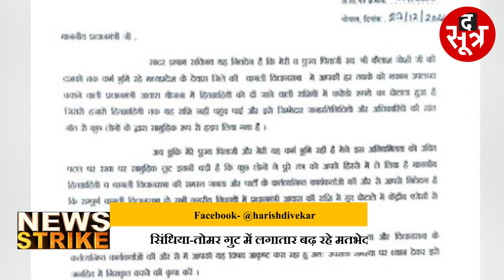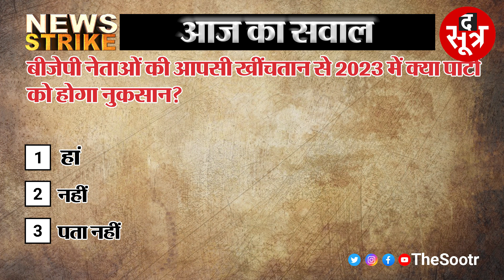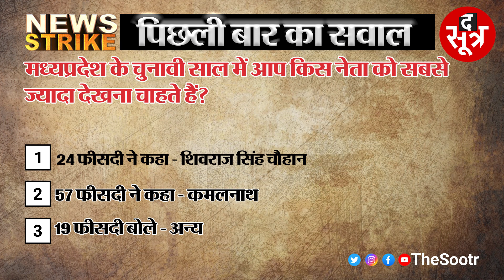तोमर-सिंधिया की गुटबाजी में उलझे शिवराज! दूसरे अंचलों का भी बुरा हाल, अपनों से कैसे जीतेगी बीजेपी?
शिवराज सिंह चौहान, नरेंद्र सिंह तोमर और ज्योतिरादित्य सिंधिया, जब इन तीन आला नेताओं के बीच का मनमुटाव ही खुलकर नजर आने लगेगा तो बाकी पार्टी का क्या हाल होगा। आने वाले विधानसभा चुनाव में बीजेपी को हराने के लिए किसी विरोधी दल की जरूरत नहीं है। इस बार खुद बीजेपी के नेता ही अपनी पार्टी की परेशानी का कारण बनते दिखाई दे रहे हैं। माइक्रोप्लानिंग कर चुनाव जीतने के लिए मशहूर बीजेपी के पास फिलहाल अपने ही कुछ नेताओं से निपटने की कोई प्लानिंग नजर नहीं आ रही है।

The Sootr
Atarangi Media house private limited
3, Indira Press Complex,